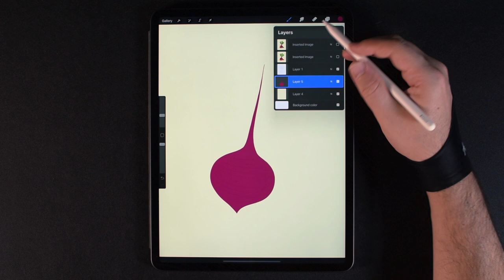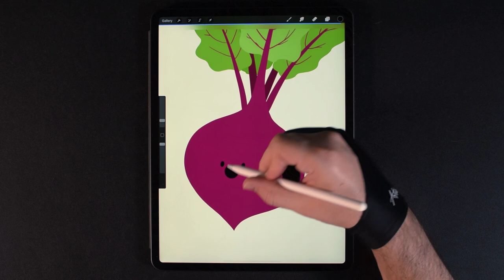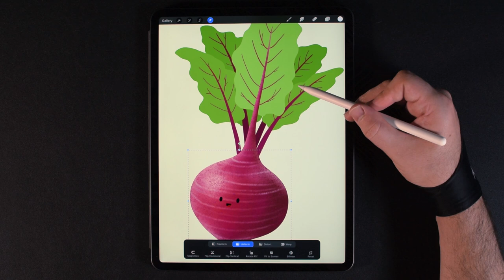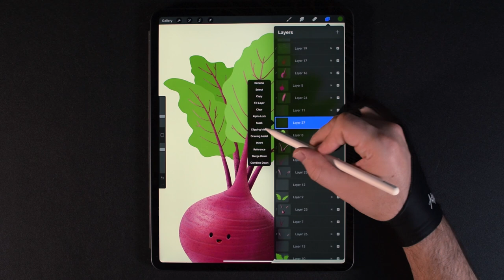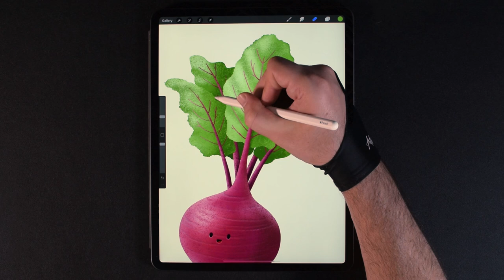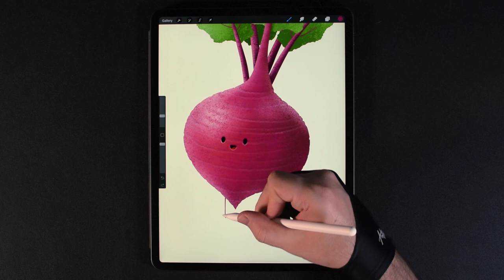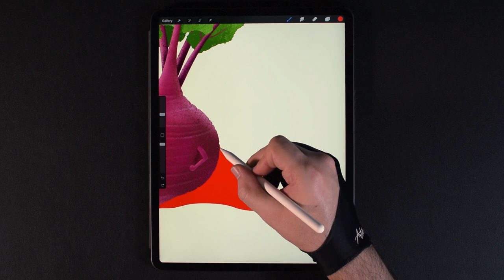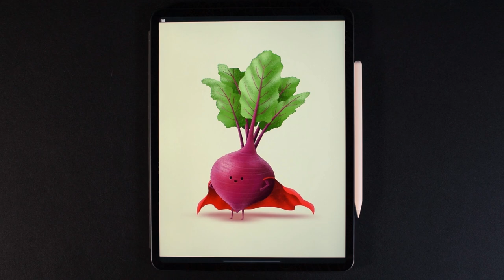Super Beet - Procreate Painting on iPad Pro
Digital painting on iPad Pro with the Procreate app.